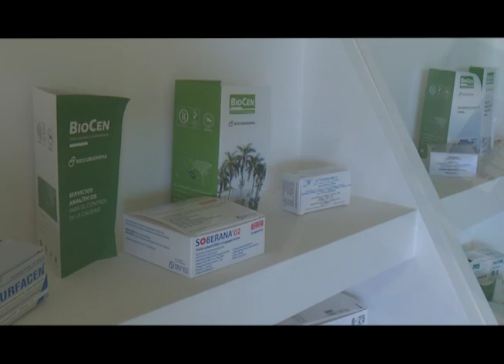Obtienen científicos del BioCen nuevo medio de transporte para virus.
Entre los proyectos de diagnostico microbiológico del BioCen,  destaca el avance de los medios de transporte de muestras de virus. Más detalles en el siguiente material.